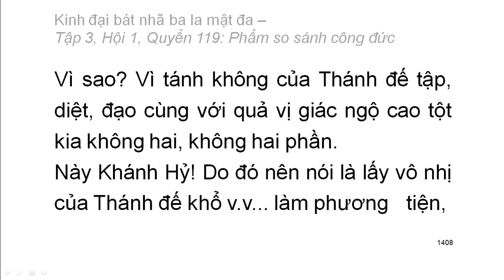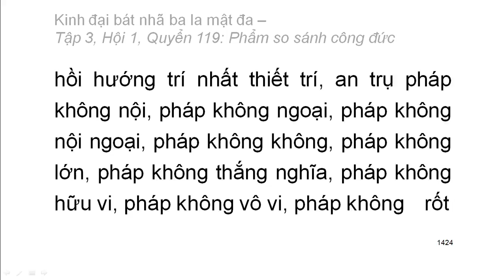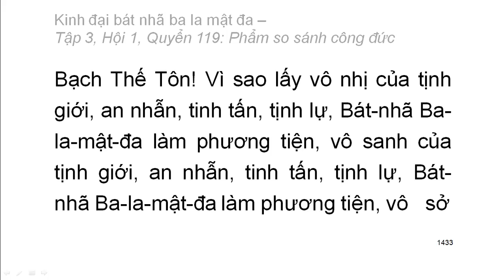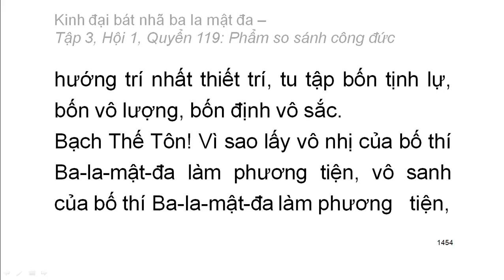600 quyển Kinh Đại Bát Nhã Ba La Mật Đa: Quyển .../600 (tiếp) (đọc lần 2)